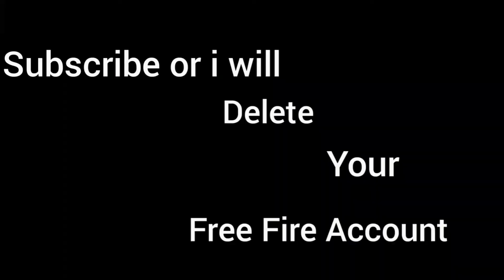El PROjugador ùnico destruyendo a tados Free Fire|The pro unique player destroying everyone!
Hello!!